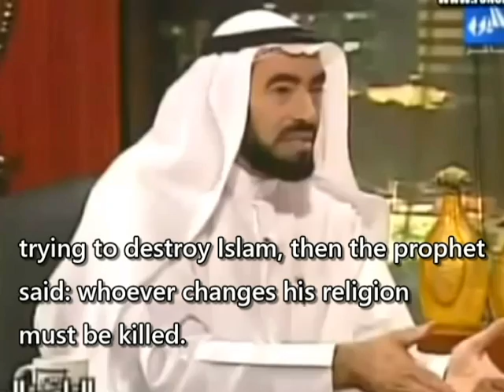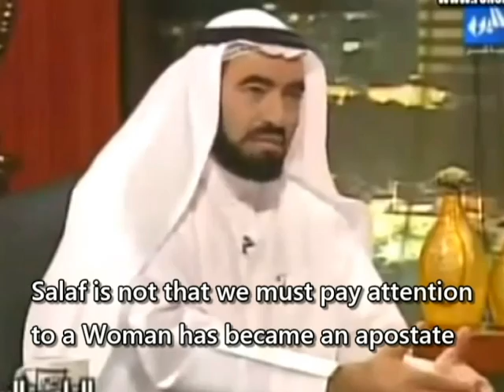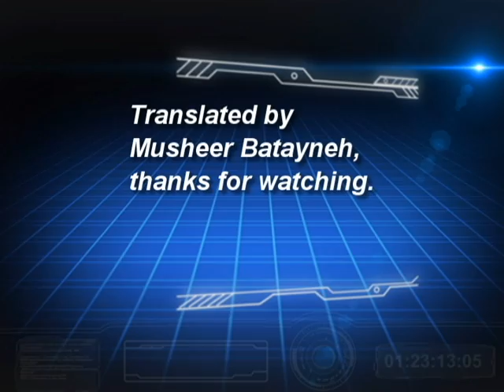Dr Tareq Al-Suwaidan's view of Apostasy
was Apostasy penalty mentioned in Quran ?,
so why do many Islamic scholar recognize that ?.
this is a part of an interview with Dr Tareq al-Swaidan in 2011 by Journalist Amr Adeeb.